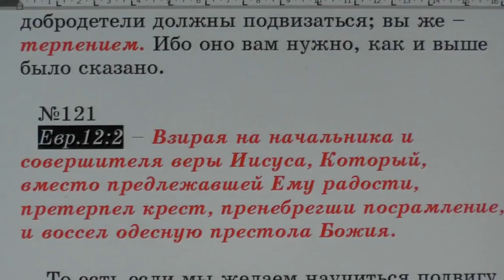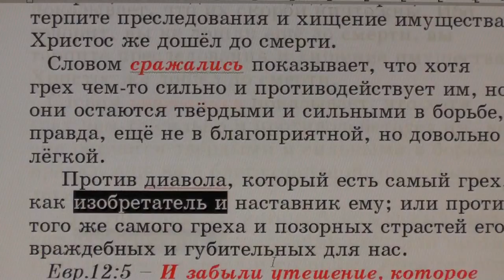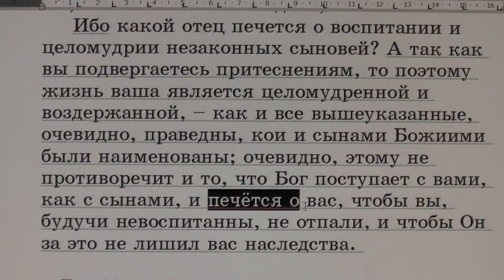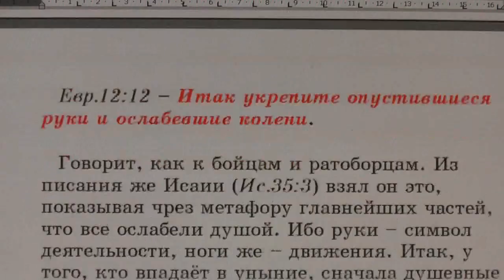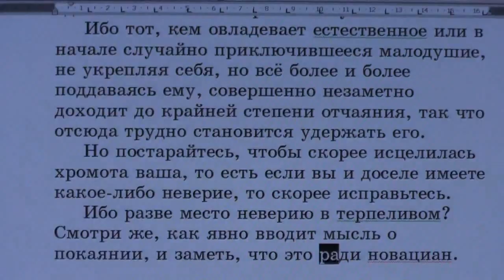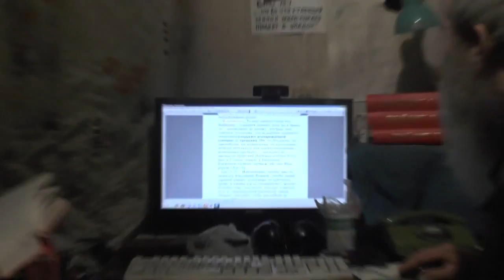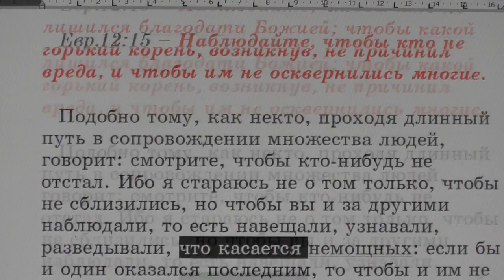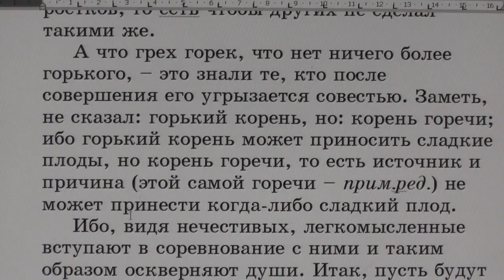№121. Евр. 12:2 С толкованием блаженного Феофилакта и комментариями